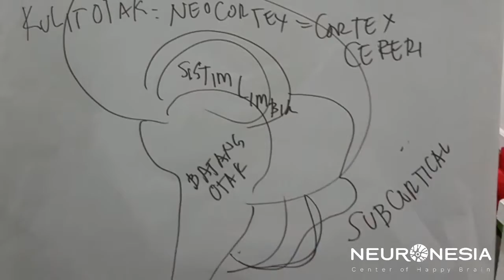NLLC - Neuroleadership Class III #20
NLLC: Neuronesia Leadership Learning Center III by Dr. Amir Zuhdi @ Segoan Lt.2, Jl. Lamandau 4 No. 18, Melawai, Kebayoran Baru, South Jakarta, 12130, Indonesia, on Tuesday, November 22, 2016.